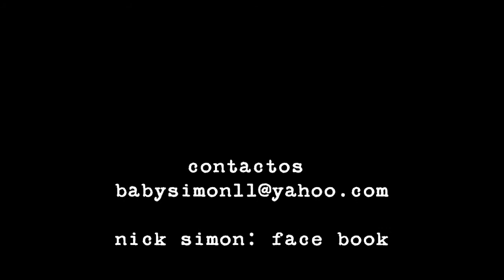nick...... santa eulalia huehue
fotos y video de Simon